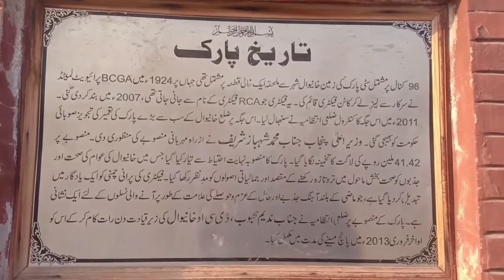Khanewal City Parak / Naeem Vlogs / Pak Village Vlogs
desi vlogs
desi vlog video
desi vlog video shkari
desi vlog pakistani boy funny entertainment
desi vlogs pakistan
desi vlogger
desi vlog girl
desi vlogs with khan
village life in pakistan vlog
village lifestyle
vlog video in pakistan
vlogs
vlog thumbnail kase bnaye
vlog background thumbnails
vlog creations
vlogger bird
vlogs pakistani
blogger
vlogger